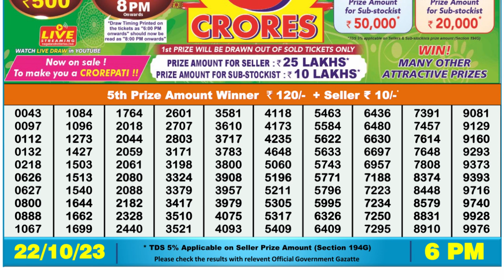🔴Dear Lottery Sambad Live 6pm today 22.10.23 Nagaland State Lottery Result